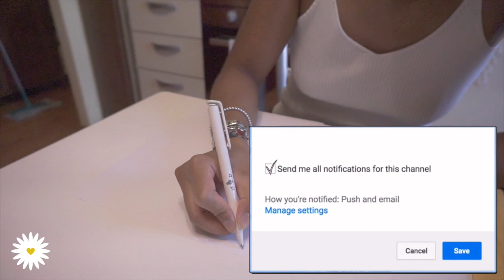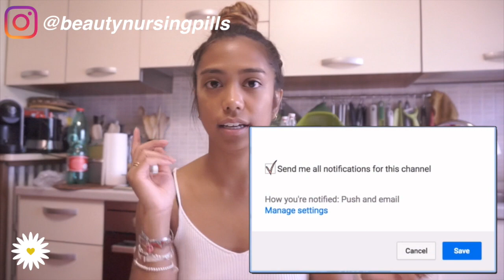📚METODO DI STUDIO #2: pianificare, ridurre l'ansia, gestire del tempo!📚✏️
♡ALOHA EVERYONE!♡
Primo video della serie Back to school, vi dico come organizzo io lo studio!

XOXO
Carol Ann
♡ Previous video:

(Q&A):
WHO I AM ♡:
♡Name: Carol Ann (Cherol Smile)
♡Date of Birth: June 9, 1992
♡Profession: Nursing Student
♡Home Town: Milan, Italy
♡Nationality: Filipina/Italian